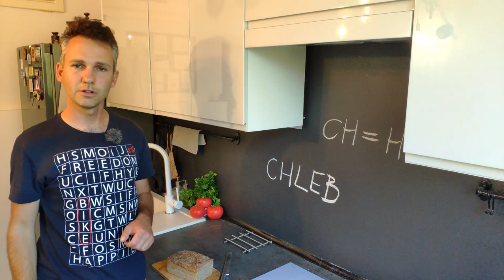How To Say Bread In Polish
Bread is very important food. In Polish tradition travel for bread means to go to find a job.
How to say in Polish?
'Ch' or 'H' the orthography question.